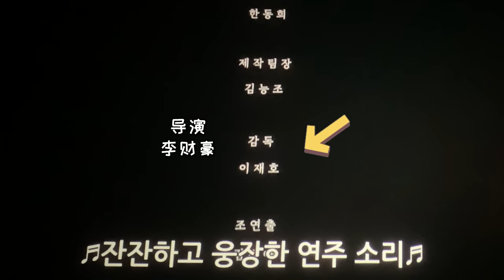SUB)每天只营业3小时?!韩国爆火盲盒餐厅600元能吃啥？Korean Omakase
韩国爆红的无菜单苍蝇小店！藏在小巷里的深夜食堂味道怎么样？
感谢大家关注我的频道！一定不要忘记按赞加追踪哦！！！